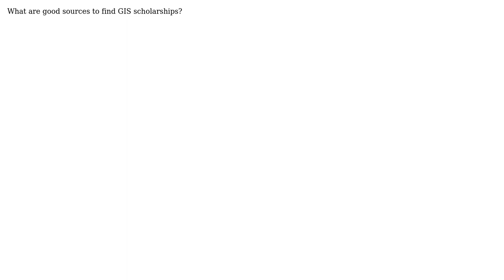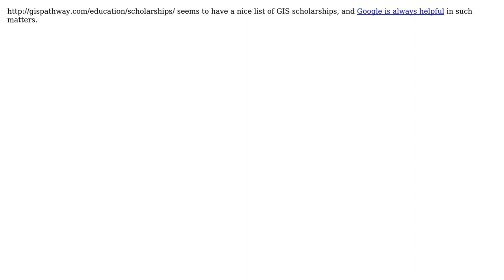GIS: GIS scholarship sources (4 Solutions!!)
GIS: GIS scholarship sources